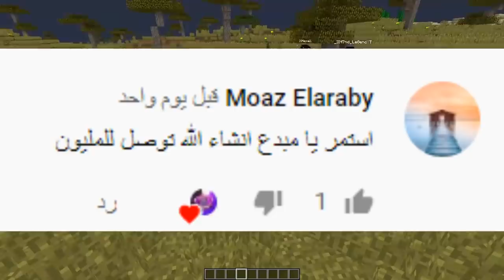فلم ماين كرافت : الحصان الناري ضد الحصان المائي (من الافضل)!!؟ 🔥😱|MineCraft Movie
حلا جيش

 روابط تواصل الجتماعي !❤
 ببجي :mkamelg
جيش المكماليون :210.300
اللهم صل وسلم على الحبيب محمد ❤
عندما يبدع الأسطورةمحمود كامل,كيف تجيب كنب مندنق لا نهائية بالسيرفر,سكاي وارز,ريسورس باك جديد والرجعة,وأخيراً الخشة,تحدي كل شي بالمقلوب,لا تفوتكم ردة الفعل بالنهاية,ماين كرافت,ريسورس باك يرفع الفريمات,سيرفر عربي ينافس سيرفر هايبكسل,حرب السرير,قيف أواي وأقيام نار,وااااو قلتش رهيب,قلتش يخليك تنزل قبل الكل بالقيم,, ايش صار,كيبورد كام وأصوات الماوس والكيبورد,أقيام أسطورية,الغني والفقير,فلم ماين كرافت